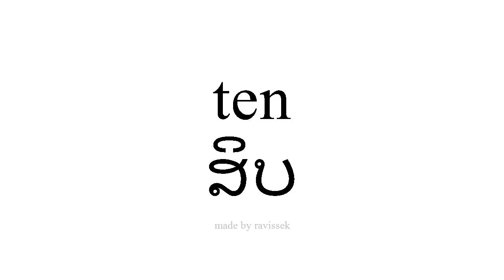ຮຽນຮູ້ ແອສປາໂຍນ ສິບ